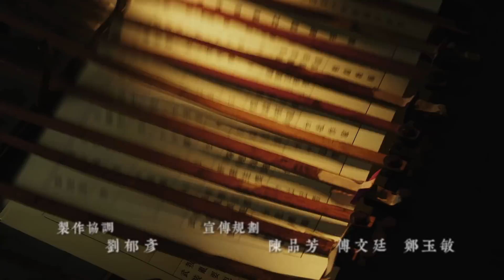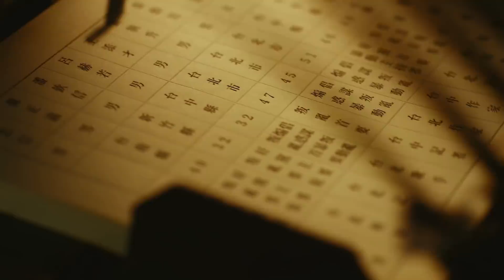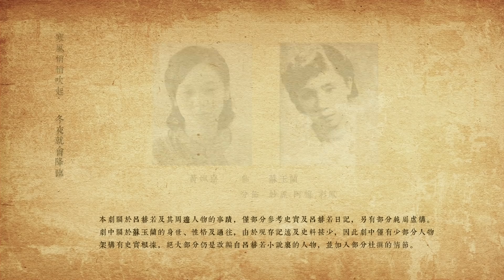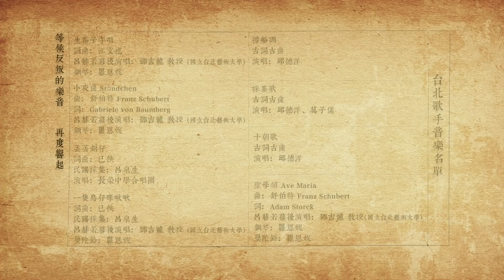客家劇場《台北歌手》EP03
「你以為坐著明天米就會從天上掉下來是不是？」阿梅盛氣凌人地質問添丁。
    添丁是個牛車車伕，然而保甲道通車後，便罕有人要來租他的牛車了，有些同業甚至改做起偷盜的無本生意。原本在工廠兼差的阿梅現在也沒了工作，兩人打算改當農夫，但要種田就要繳押金，現在連吃飯的錢都沒有了，唯一的辦法，好像也只能靠阿梅的身體了…